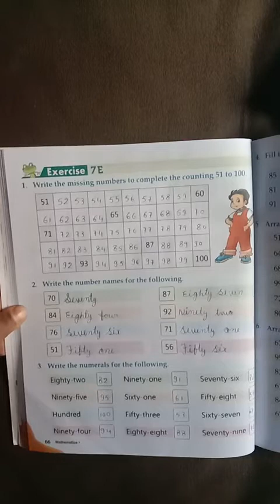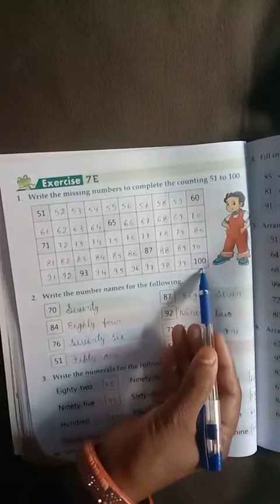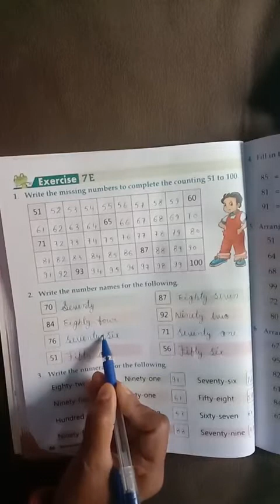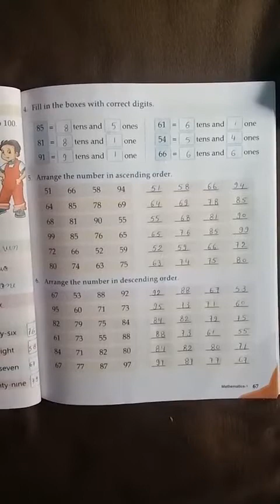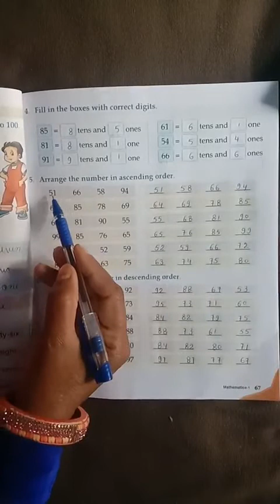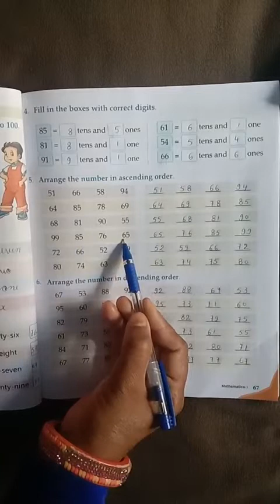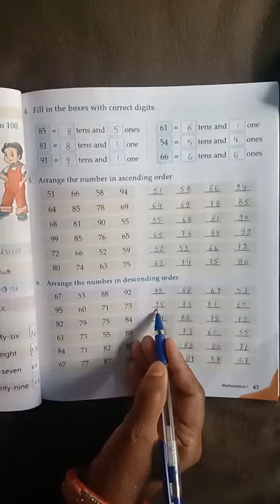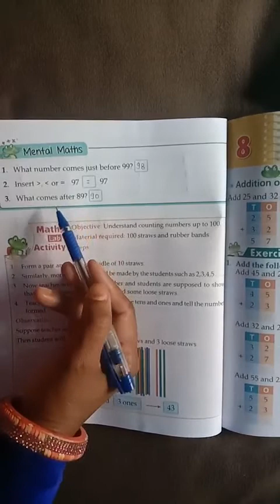Ex.7E ll class 1st ll Asha Sharma ACI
Ex.7E ll class 1st